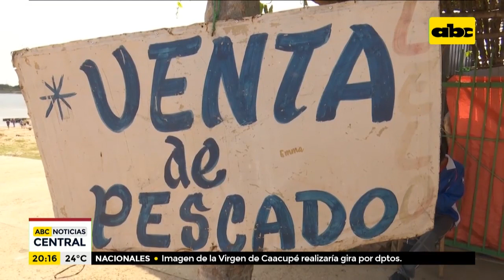Pescadores de Piquete Cué resisten a la pandemia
La difícil situación de los pescadores y vendedores de pescado de Piquete Cué, Limpio, que suma a la pandemia la bajante del río Paraguay los tiene literalmente sobreviviendo con lo poco que venden, principalmente a sus clientes más fieles.